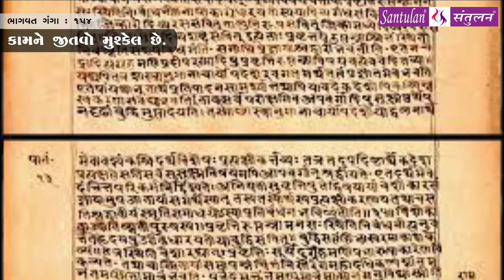Bhadrayu || શ્રીમદ્દ ભાગવત:કથા-દ્રષ્ટાંત-રહસ્ય || : 154 - audio